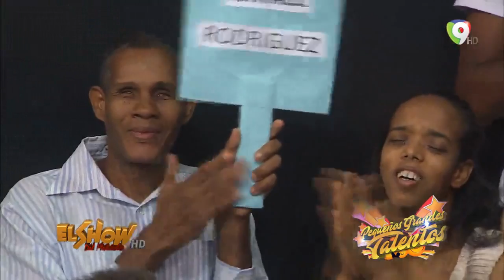Participación del Talento Ismael Rodriguez en la Gran Final de Pequeños Grandes Talentos